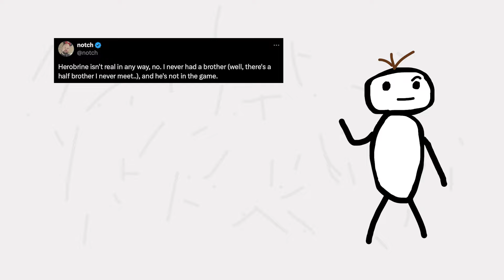Mity i legendy świata gier 2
Zostań na dłużej i zostaw suba 🔥🤙